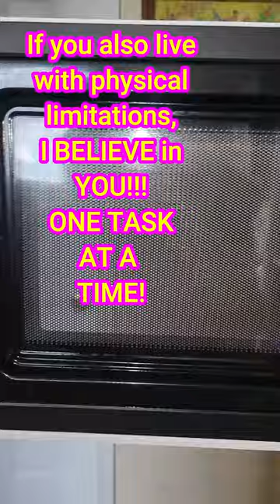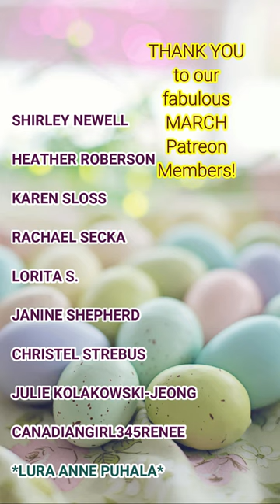CLEAN WITH ME! How Does The Microwave Get SO NASTY SO FAST?? One Task At A Time/Living w/Limitations